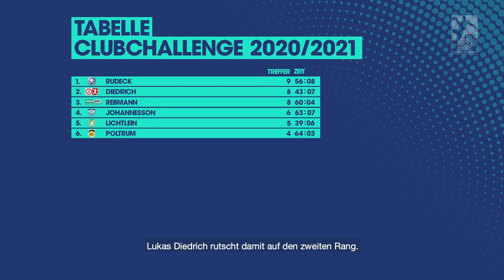Der letzte Wurf ist krass! | Clubchallenge | Bergischer HC | Christopher Rudeck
Christopher Rudeck tritt zur Clubchallenge an und haut beim letzten Wurf einen raus! Hättet ihr euch das getraut?

Ihr wollt es nachmachen? Das sind die Regeln:
👉Zehn Bälle werden im eigenen Tor platziert.
👉Der Spieler muss die Bälle vom eigenen Sechs-Meter-Raum ins gegnerische Tor werfen.
👉Der Ball darf frühestens im gegnerischen Sechs-Meter-Raum aufkommen. Wenn er davor aufkommt und der Ball rollt anschließend ins Tor, dann zählt der Treffer nicht.
👉Bei gleicher Trefferzahl entscheidet die Zeit.
👉Viel Erfolg!